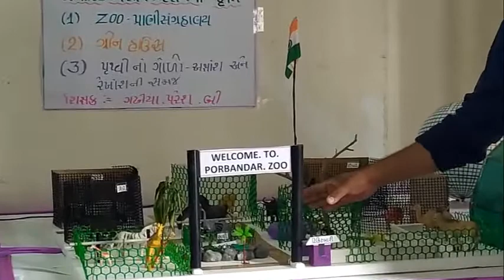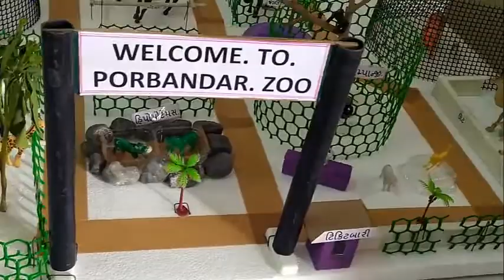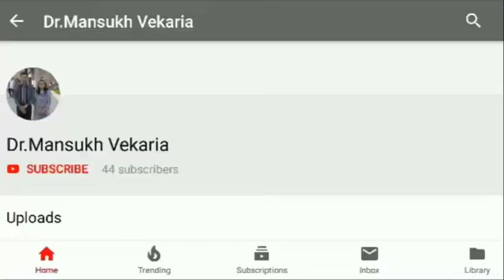સામાજિક વિજ્ઞાન પ્રદર્શન-૨૦ અંતર્ગત પોરબંદર જિલ્લાના શિક્ષકશ્રી ગઢિયા પરેશ દ્વારા કૃતિની પ્રસ્તુતિ.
સામાજિક વિજ્ઞાન પ્રદર્શન-૨૦ અંતર્ગત પોરબંદર જિલ્લાના શિક્ષકશ્રી ગઢિયા પરેશ દ્વારા કૃતિની પ્રસ્તુતિ. શ્રી નાનજી કાલિદાસ મહેતા કન્યા શાળા પોરબંદર ગ્રીન હાઉસ અને ZOO વિશે